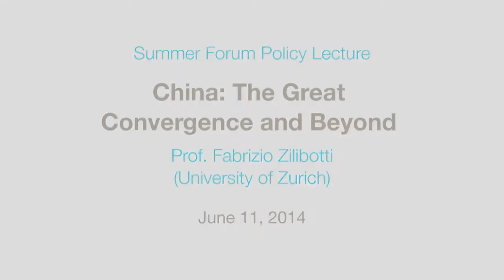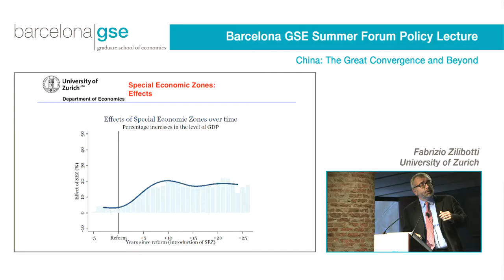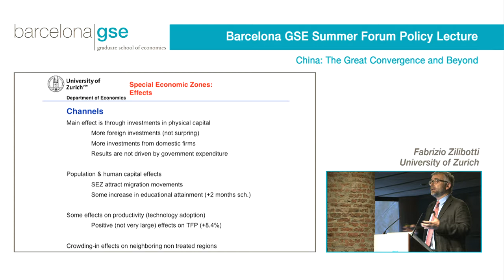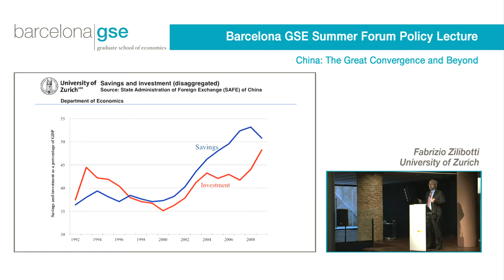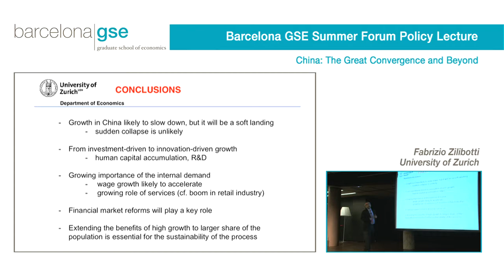China: The Great Convergence and Beyond (Highlights) - Barcelona GSE Summer Forum 2014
Fabrizio Zilibotti (University of Zurich)
Barcelona GSE Summer Forum Policy Lecture